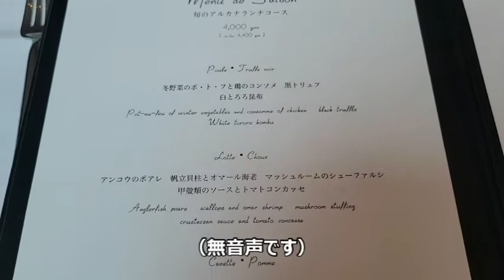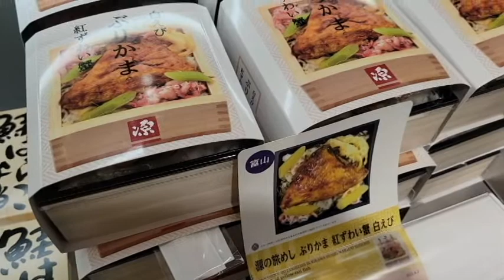【東京駅丸の内南口 JPタワー KITTE ６F アルカナ東京】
アルカナ東京のランチコースです。
食後、東京駅をぶらぶらして、おいしそうな駅弁を見つけました。
富山・源のぶりかま弁当。
合わせて、お酒も富山の羽根屋・純米吟醸煌火（きらび）を準備しました。